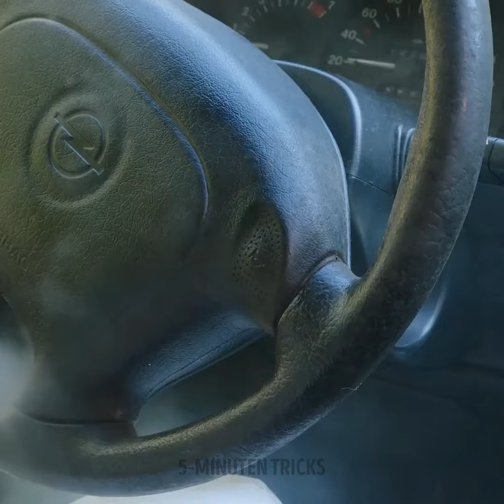Auto Hacks für erfahrene Fahrer und Anfänger